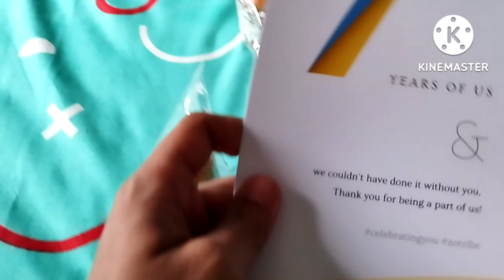Couple shifting to co living pg in Bangalore Whitefield || Vlog